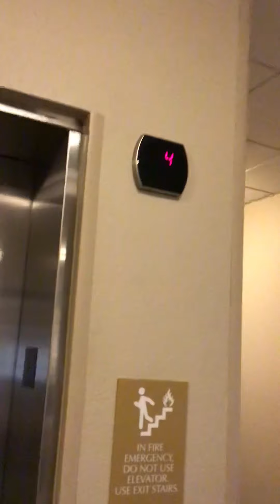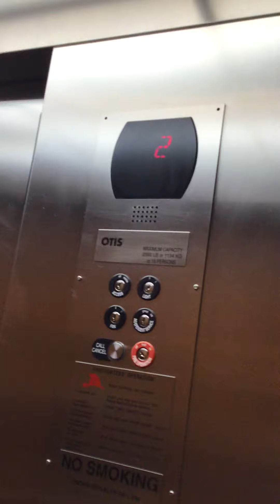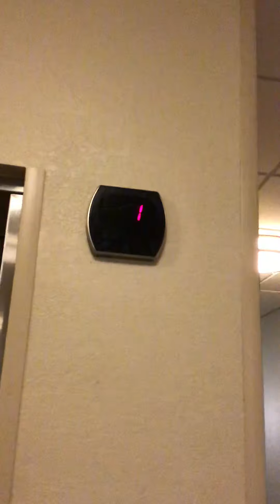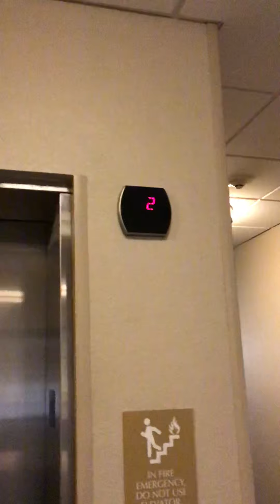Otis Hydraulic Elevator at Candlewood Suites Bowling Green, KY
Note: The Boy with The Bare Feet Was Getting The Luggage Cart in the Elevator. To Make Matters Worse He Made The Elevator Go On Nudge Mode. Please Do Not Tell Me To Redo It Or I Will Get Mad - -Deal With It!